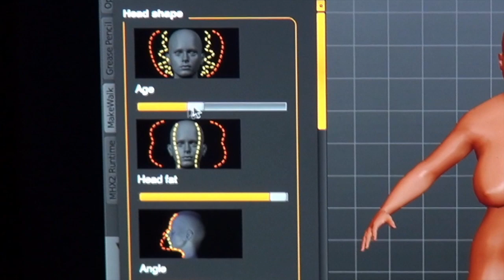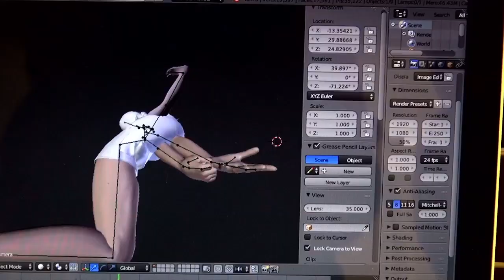Modern Body Festival 2016: Workshop 'THEY' - Form in Motion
Modern Body Festival 2016: I/WE/THEY
29 Nov - 11 Dec 2016, The Hague, the Netherlands
Workshop 'THEY' - Form in Motion
Led by: Jeroen van Ameijde & Luis Rodil-Fernandez
About the workshop:
How do we share the traces of an ephemeral experience in space? How do we represent past actions in order to share them with those who come after us? In creating relationships between each other, how can we bridge the gap of time and presence?

Techniques:
Popping / Computer vision / Algorithmic simulation / Visualization
About the festival:
Modern Body Festival is an intermedia biennial event at the convergence of art and technology.
We examine the nature of our current existence through thematic editions that curate experiences - physical, visceral, immersive and intimate.

Our 2nd edition, I/WE/THEY explored the social body. How do we exist, belong and identify in today’s networked world? How do we interface with the self, our communities, the other? How are we transformed as a society, culture, species?